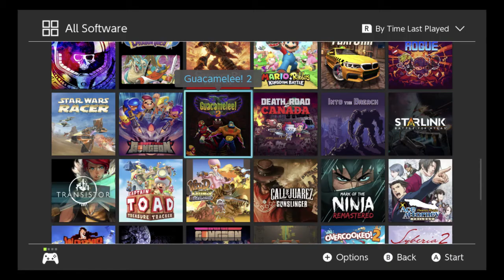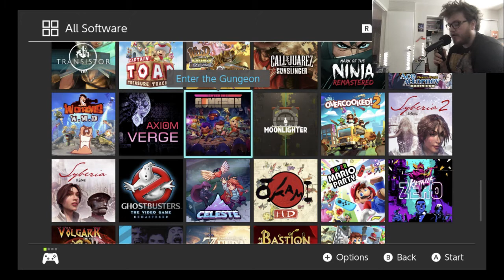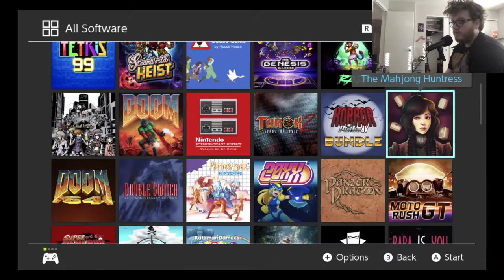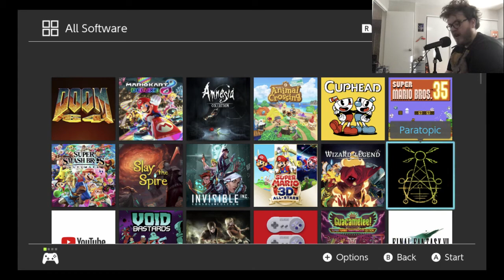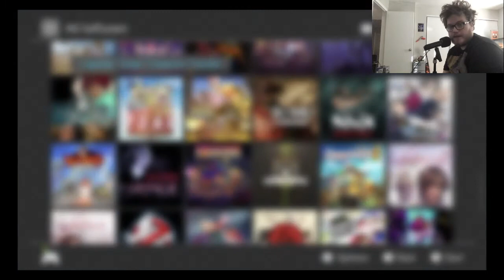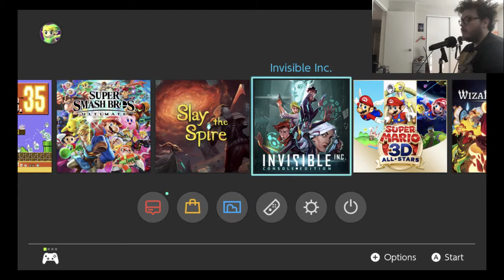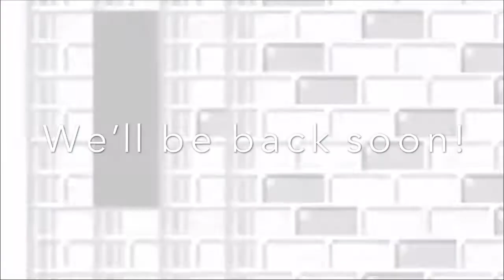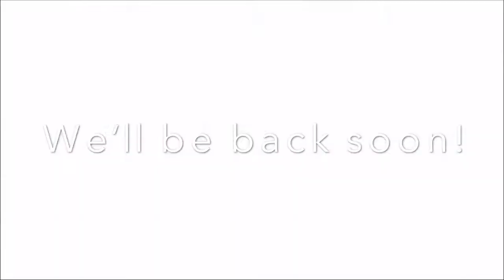Welcome to Friday: 10/16/20 (Doom 64, Captain Toad, Super Mario 35)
the first Friday Morning Show

Timecodes:
5:35 : Stream Start
8:37 : Doom 64
30:27 : Captain Toad: Treasure Tracker
49:42 : Super Mario 35